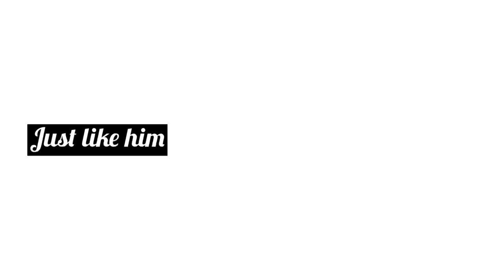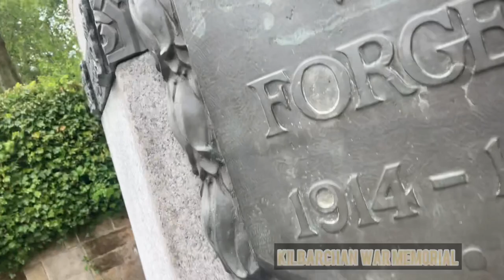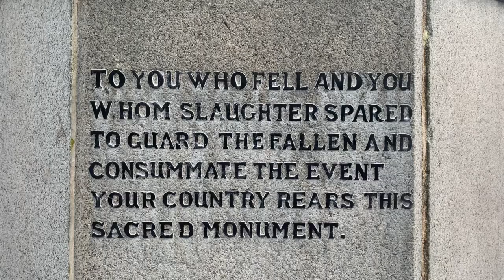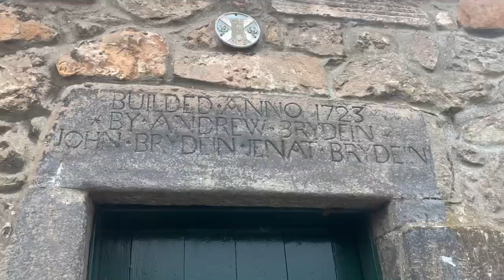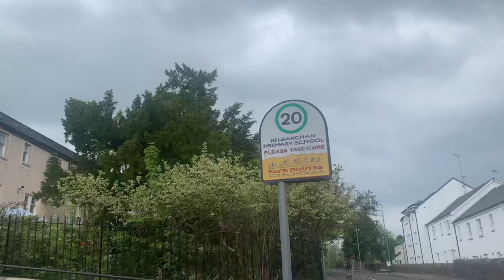My KILBARCHAN Village Vlog! - Vlog 5! (Scotland travel Vlog)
Hi guys how are we all doing today! Hope everything is going good, in today's video I am back with Another vlog as my dream is to Vlog every Place in Scotland! Today it's Kilbarchan a small Village in Scotland Population is round 3,000 and I had a lot of fun there watch till the end it's worth it!

About Kilbarchan

The village was once one of many weaving villages, and at one time there were 800 handlooms in the village. The weavers were active in the Radical movement which sought parliamentary reform, and Kilbarchan played a part in the agitation of the so-called Radical War of 1820. One cottage named the "Weavers Cottage" built in 1723 has been conserved by the National Trust for Scotland with weaving still in operation, and guides demonstrate handloom weaving to visitors.

Kilbarchan was the birthplace of Mary Barbour, the Scottish political activist who led the Glasgow rent strike of 1915 and later became Glasgow's first woman councillor.

Chapters
00:00 Intro
0:54 Bus
2:08 Round Kilbarchan
3:45 Kilbarchan War memorial
4:41 More Round Kilbarchan
5:27 Weavers Cottage
6:00 Break
7:53 Mary Barbour
8:31 Primary School
9:46 Outro

Music

Musician: @iksonmusic